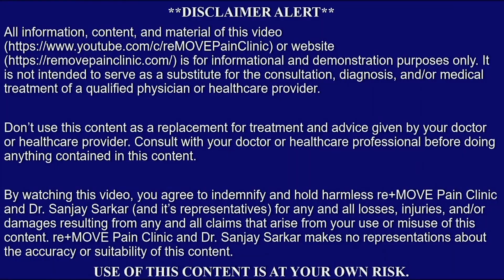How to Fix 'Back pain' due to fall! | lower back pain chiropractor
Back pain due to falling down stairs, lower back pain chiropractic adjustment India.

What's App Dr Sanjay Sarkar at 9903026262
Call Dr Sarkar at 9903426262